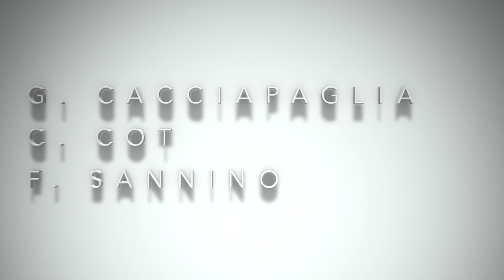COVID-19 European Pandemic: The movie 2.A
It now includes several new countries such as Bosnia, Czechia, Portugal, Serbia, Slovenia and Sweden. The simulations for the second save start on week 25. The fact that some countries are already experiencing the second wave, as of August 5th, is taken into account.